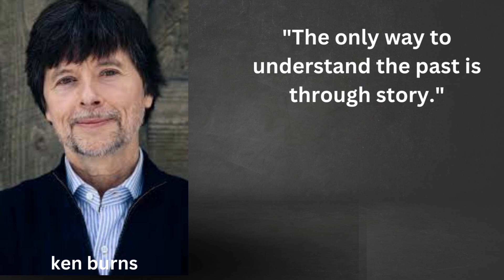Ken Burns Quotes | Ken Burns documentaries | Ken Burns documentary | PBS Documentary History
Ken Burns effect | Ken Burns documentary Holocaust | Ken Burns documentary The U.S. and the Holocaust | Ken Burns Movies and TV Shows | Ken Burns upcoming Documentaries | Ken Burns documentaries on Amazon Prime | Ken Burns - Wikipedia |
What is the American Experience in history |
the american experience | pbs full episodes YouTube | PBS History Documentaries YouTube | Who is the famous documentary filmmaker PBS | Does PBS do Documentaries | Where can I watch Ken Burns documentary | क्या पीबीएस वृत्तचित्र करता है  | PBS Documentaries |
Best History documentaries - imdb | Best history Documentaries - YouTube |